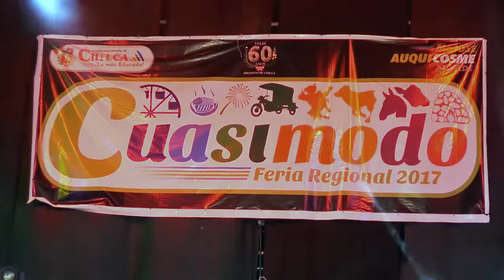JURASTE QUERERME MIX (D.R.)...FELIX NAVARRO Y SOMBRA AZUL...HUANCAYO - "CUASIMODO 2017" JhonnyFilms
EL GATO FELIX NAVARRO Y ORQUESTA SOMBRA AZUL
FELIZ 60 AÑOS - Distrito de Chilca
"CUASIMODO" Feria Regional 2017
PARQUE ZONAL DE COTO COTO - DISTRITO DE CHILCA - HUANCAYO
Lunes 24 de Abril del 2017
AGRADECIMIENTO ESPECIAL A LA "PROMOTORA PALOMINO"